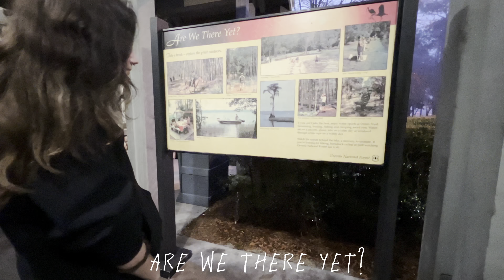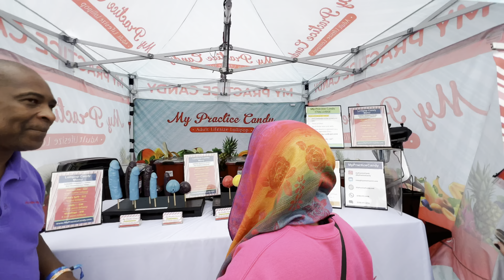4 girls go to Rome, Georgia | Imagine Festival 2023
Here’s a recap, styled Vlog of my weekend with some of my best friends in Rome, Georgia, where we went to imagine festival. ￼

This was truly such a magical and fun experience to have with my friends and create some beautiful memories. We saw so many amazing artist, such as Dillon Francis, Chris lake, Rezz, Matroda, hi I’m ghost, and many others.

This festival was from September 14 through September 18. We drove eight hours from Florida to Rome Georgia and stayed for the weekend and camped at this festival.